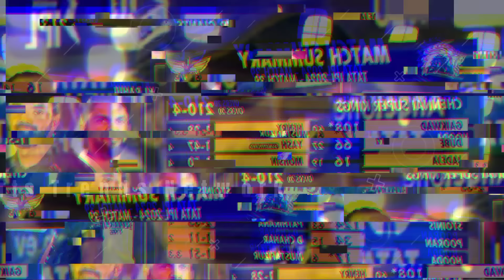ম্যাচ হেরে😥..মুস্তাফিজকে দোষারোপ🥵 করে একি বললেন গায়কোয়াড!!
ম্যাচ হেরে😥..মুস্তাফিজকে দোষারোপ🥵 করে একি বললেন গায়কোয়াড!! Mustafizur Rahman ipl 2204
mustafiz today breaking news
ipl 2204 mustafiz breaking news

For Bangladeshi contents:

The channel may use some copyrighted material without authorization of the owner.
However,the materials used here falls the "Fair Use" as described in The copyright Act law 2000 NO. 28 of the year 2000 of Bangladesh under chapter 6, Sections 36 and chapter 13 section 72. The law states that allowance is made for "Fair Use" for purposes such as criticism, comment, teaching, scholarship, news reporting and research.Therefore, fair use is a use permitted by copyright statue that might otherwise be infringing.

For USA Contents:
This channel may use some copyrighted material without authorization of the owner.
However, the contents used here falls under the"Fair Use" described in the copyright disclaimer under section 107 of the copyright act 1976.The law allowance is made for "Fair Use" for purposes such a criticism, comment, teaching, news reporting and research.Therefore, fair use ia use permitted by copyright statue that might otherwise be infringing.